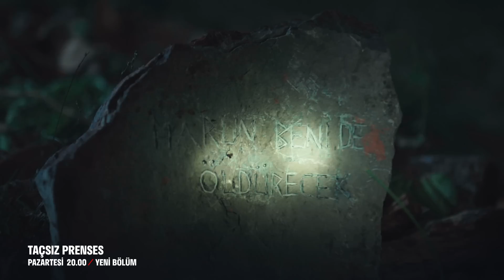Taçsız Prenses 12. Bölüm 1. Fragmanı | Yeni Bölüm Pazartesi FOX’ta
Taçsız Prenses 12. Bölüm 1. Fragmanı | Gerçekler Açığa Çıkıyor!

Taçsız Prenses Her Pazartesi 20.00'de! FOX'ta

Hayatı boyunca hayalperest annesi Şirin’in (Feride Çetin) masallarıyla büyüyen Masal (Elif Kurtaran), annesinin kalp hastalığı nedeniyle hastaneye kaldırılmasıyla soğuk ve gerçekçi bir dünyanın içine hapsolur ve alabildiğine yırtıcı, hırçın, her kötülüğü yapabilecek bir kıza dönüşür.  Kahramanımız Masal yolculuğu boyunca, bir yandan kendi masalını ararken bir yandan da hikayenin diğer kahramanlarının yarım kalmış masallarını tek tek tamamlayacak ve bu yolculukta Masal’ın en yakını ise yanından ayrılmayan köpeği Köfte olacaktır…

Oyuncular:
Tarık Papuççuoğlu
Tolga Tekin
Elif Kurtaran
Seda Akman
Mustafa Kırantepe
Feride Çetin
Merve Bulut
Merve Şen

KÜNYE
TÜR: DRAMA
YAPIM ŞİRKETİ: MF YAPIM
YAPIMCI: ASENA BÜLBÜLOĞLU
YÖNETMEN: VOLKAN KESKİN
SENARYO: PINAR BULUT & ONUR KORALP